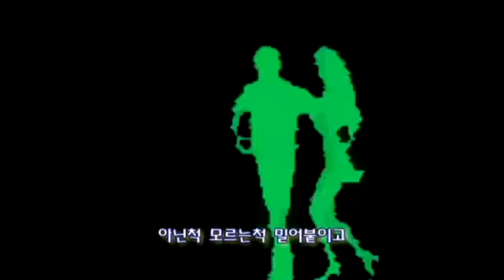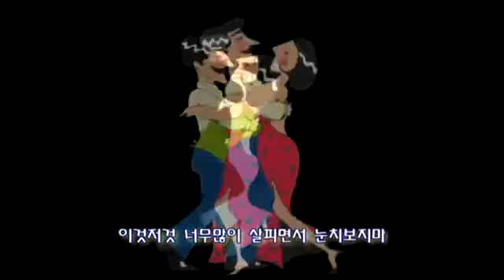땡기고 탱기고 장털보 올림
불러보세요